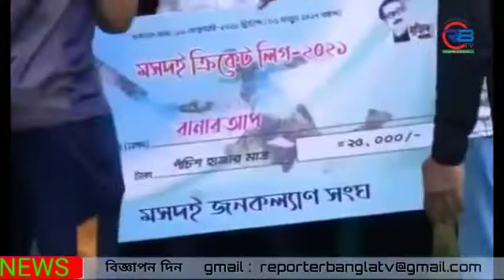মসদই এম সি এল ঐিকেট টুনামেন্ট ২০২৩ইংআগামী বছর আরো ভালো কিছু উপহার দিবেন ব'লে এলাকাবাসীর দাবি।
মসদই এম সি এল ঐিকেট টুনামেন্ট ২০২৩ইং
আগামী বছর আরো ভালো কিছু উপহার দিবেন ব'লে এলাকাবাসীর দাবি।